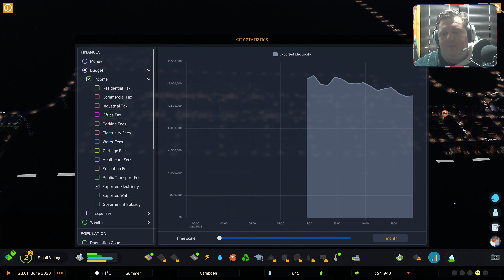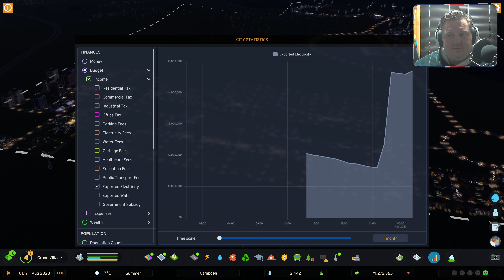Tips How to START a NEW City in Cities Skylines II | What Lessons Have I Learnt?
I am always looking for constructive feedback, advice and recommendations, so please feel free to let loose in the comments section below.

🙏 If you would like to support Sim UK